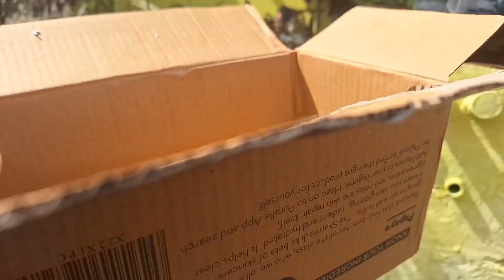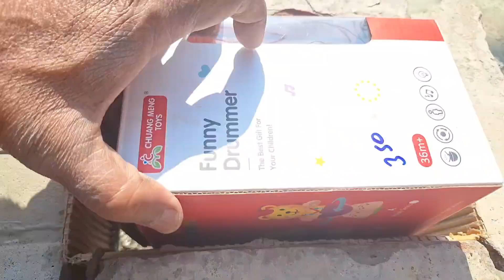प्यारे प्यारे दो सीमेंट diy प्लांटर बनाये केवल 20₹में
सीमेंट के सुन्दर प्लांटर बनाये केवल ₹20 में बहुत आसानी से ये प्लांटर मज़बूत होने के साथ साथ आपके plant को गर्मियों में देंगे ठंडक और उनको healthy रखेंगे
केवल सीमेंट से ही बनायें